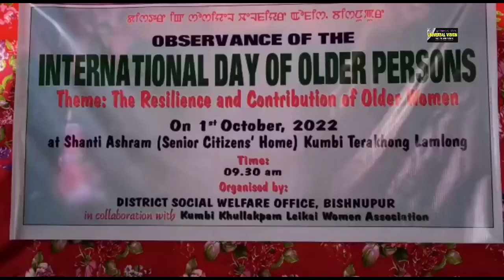Visual 2, International Day of Older Persons observation, Kumbi, DSWO Bishnupur, 1/10/2022